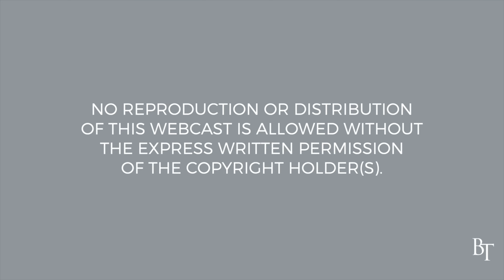Grace over Bitterness │ Hebrews 12:15 | Pastor Jim Cymbala | The Brooklyn Tabernacle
Have you ever met a bitter person? Angry. Accusing. Playing the blame game. Every one of us could be bitter about something—but we don’t have to be. We have Jesus. Let’s make sure “that no bitter root grows up to cause trouble and defile many” (Hebrews 12:15). God’s grace can keep us sweet.